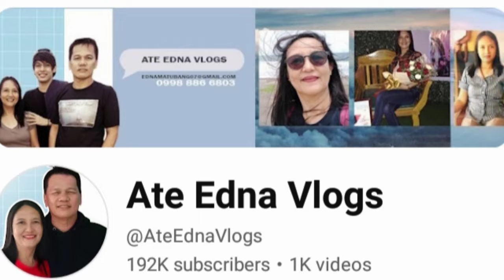HALA KA! Veancy Biglang NAPATAKIP sa BIBIG sa pinagsasabi sa kanya ni Eds! ALAMIN NYO!